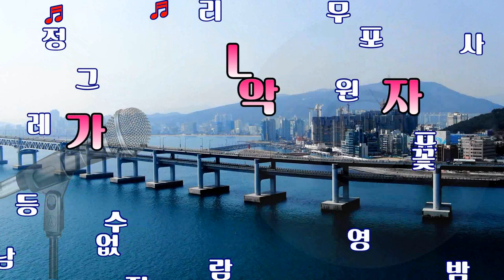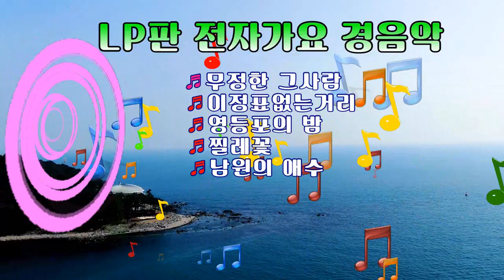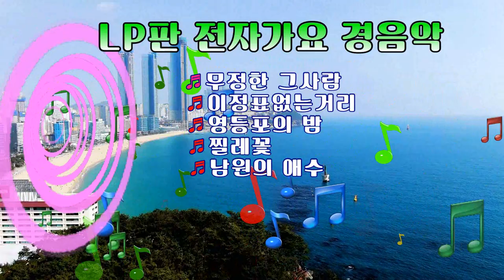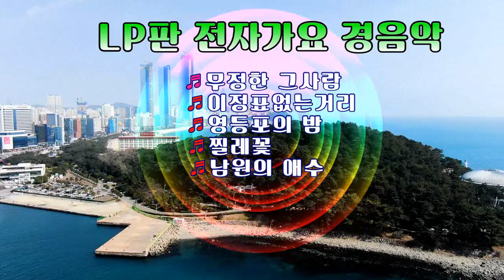LP판 전자가요 경음악/무정한 그사람/이정표없는거리/영등포의 밤/찔레꽃/남원의 애수